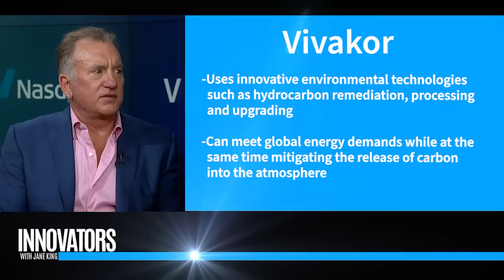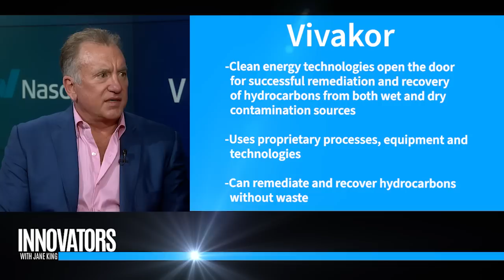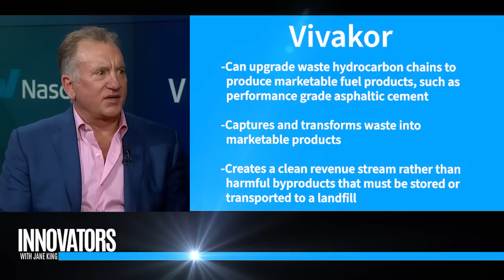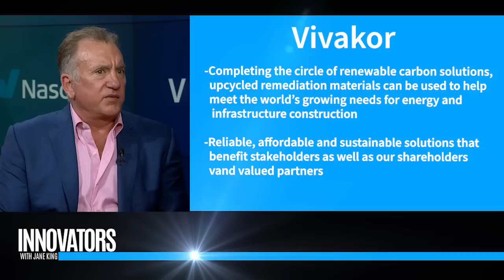Vivakor (NASDAQ: VIVK): Pioneer in the Circular Carbon Economy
ABOUT VIVAKOR
Pioneering a Circular Carbon Economy
Through innovative environmental technologies – such as hydrocarbon remediation, processing and upgrading – Vivakor is changing the very nature of the carbon cycle.

A dark history of environmental damage has cast a shadow over energy production processes, despite the economic advantages inherent in results. As the world’s energy needs continued to grow exponentially, so too did the level of harm caused by the carbon emissions inherent in legacy processes.

Fortunately, innovative and disruptive technologies have provided us with a way to meet global energy demands while at the same time mitigating the release of carbon into the atmosphere. Vivakor is positioned at the forefront of many of these proprietary technologies, with many more to come in the future.

Clean Air, Clean Soil, Clean Water
The need to remove carbon from the atmosphere, the soil or the water has multiple origins. Both natural and manmade environmental tragedies devastate populations. Substantive cleanup challenges, even when contained, pose a growing threat.

Vivakor understands that, where lies a threat, also lies a unique set of opportunities.

Our clean energy technologies open the door for successful remediation and recovery of hydrocarbons from both wet and dry contamination sources. We use proprietary processes, equipment and technologies to not only remediate but recover hydrocarbons without waste. We then upgrade waste hydrocarbon chains to produce marketable fuel products, such as performance grade asphaltic cement.

Clean, Lucrative Revenue Streams
Our cutting-edge technologies – including Remediation Processing Centers (RPCs) and Wastewater Management Systems (WMSs) – provide exceptional remediation results. By capturing and transforming waste into marketable products, we create a clean revenue stream rather than harmful byproducts that must be stored or transported to a landfill.

Completing the circle of renewable carbon solutions, upcycled remediation materials can be used to help meet the world’s growing needs for energy and infrastructure construction. Reliable, affordable and sustainable solutions that benefit stakeholders as well as our shareholders and valued partners are the hallmark of Vivakor’s business model.

Creating Clean Energy & Environmental Technology Solutions
Practical, affordable, clean energy technology is no longer an aspirational target. At this moment, Vivakor is putting innovative, proprietary technologies to work to achieve measurable results. And, in fact, the results are striking.

Naturally, we are not content to sit back and celebrate our achievements, significant though they might be. Every day, our team of expert visionaries is pressing forward in pursuit of more – and better – environmental technology solutions.

Whether we develop these technological innovations ourselves or partner with other environmental pioneers around the world, we will continue to find ways to meet the world’s energy needs while, at the same time, leaving Earth cleaner, safer and healthier than it was when we began.